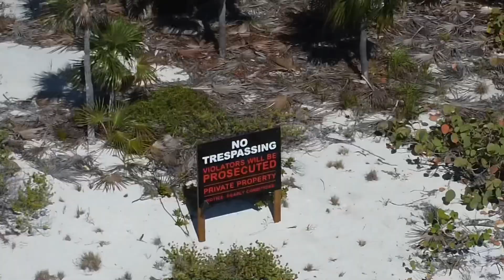Bahamas - Musha Cay (David Copperfield Island) Drone